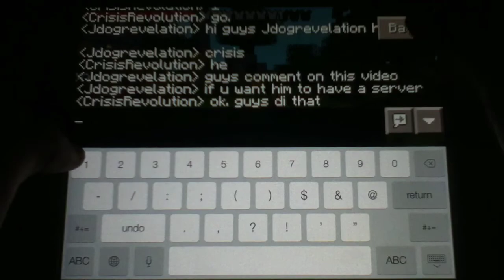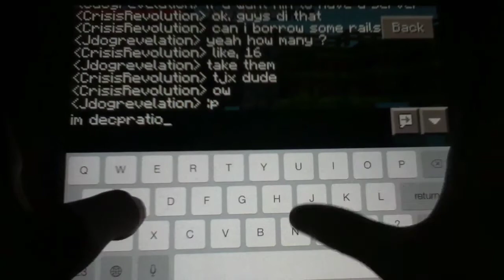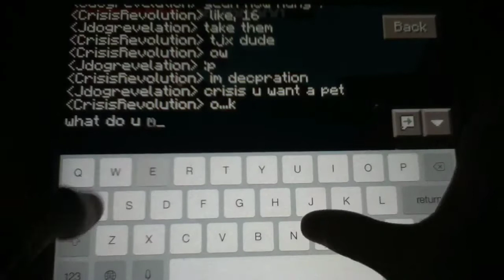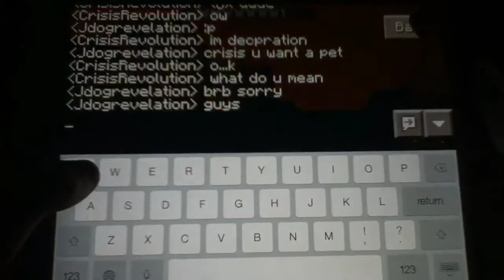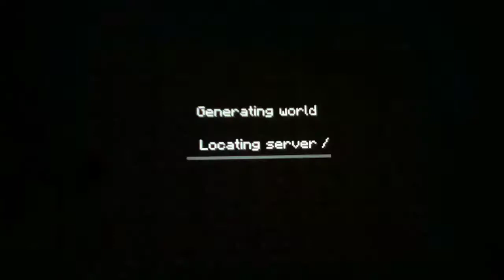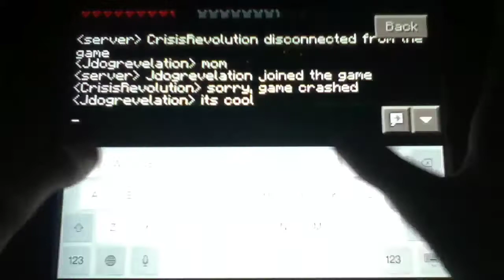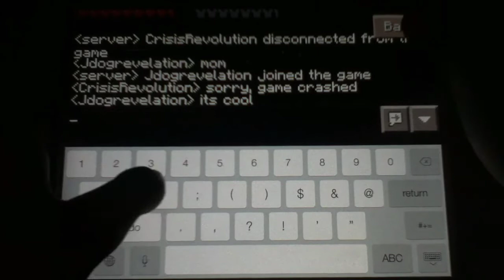Server Survival Series w/Jdog | Episode 1: Decorations | Minecraft Pocket Edition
Hey guys, CrisisRevolution here, and today I have my first episode of my Server Survival Series with Jdogrevelation. Hope you guys enjoy!
Join his Server-
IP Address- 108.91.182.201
Port- 19132